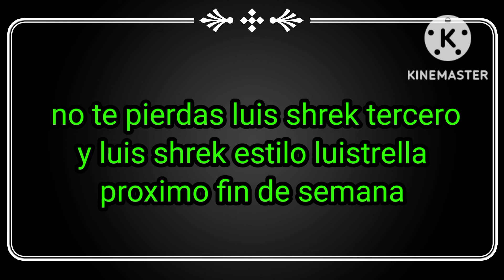Luis y Wendy 2 temporada capitulo 8 la ira de medusa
esto ocurre en Luis Shrek tercero